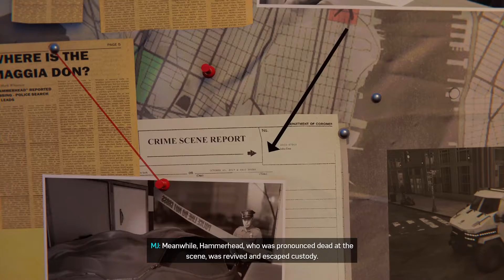Marvel's Spider-Man Remastered | Hybrid suit meet again silver sable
Hybrid suit vs hammerhead thug
Meet again silver sable
This suit from Spiderman no way home movies